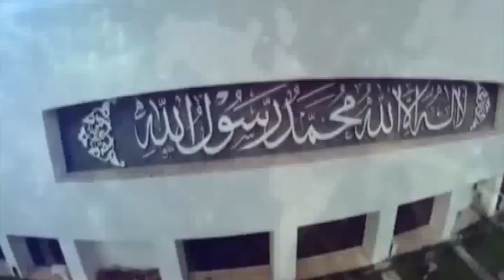islamabad time mehran tv shahda rehmani part 3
slamabad time mehran tv shahda rehmani part 3